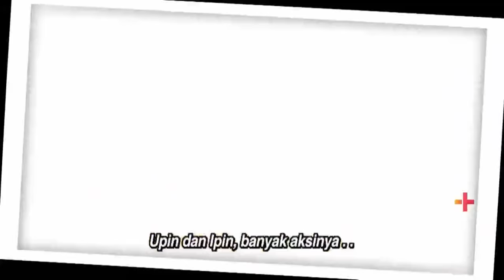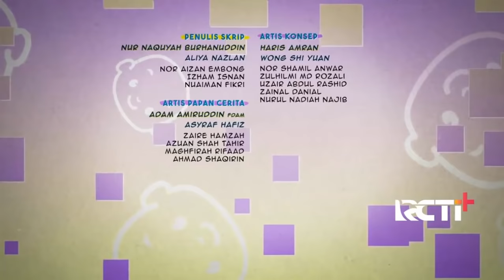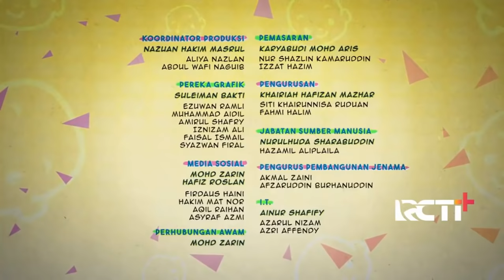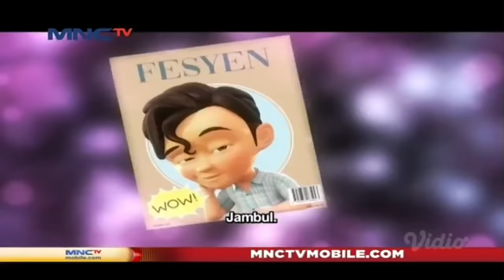Upin & Ipin Musim 15 - Dugaan Puasa Full Episode 5 | Upin Ipin Terbaru 2021